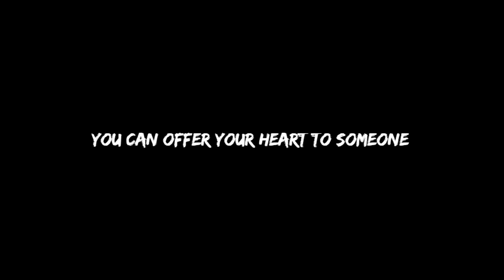Sick Part Of Me /// CREEPYPASTA Teaser /// Jeff The Killer & Jane The Killer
Hi-i-i! Thank you very much for 280 subs, you are the best c:

This video is just a teaser of our new CREEPYPASA Jeff The Killer & Jane The Killer CMV collaboration with Play Cosplay. Sasha Reychik as Jeff The Killer and Sveta Maers (Play Cosplay) as Jane The Killer this time. Great thanks to Ira and Oleg Fomenko for being our operator and Cherry Jack666 for supporting me that day :з

cosplay inst: reychik_cos
lifestyle inst: sasha_reychik
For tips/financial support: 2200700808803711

Full video in August :)